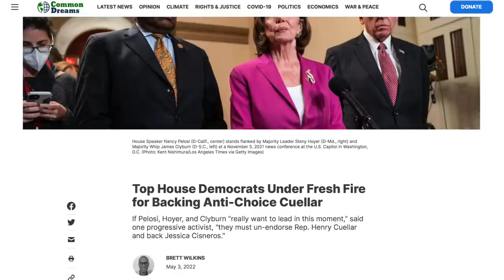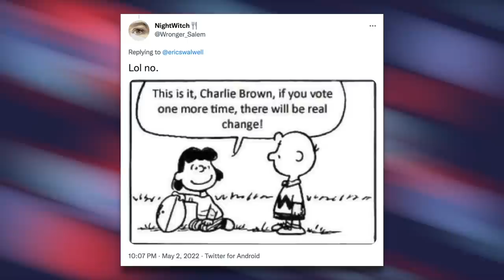Joe Biden Has NO Plan to Save Abortion Rights